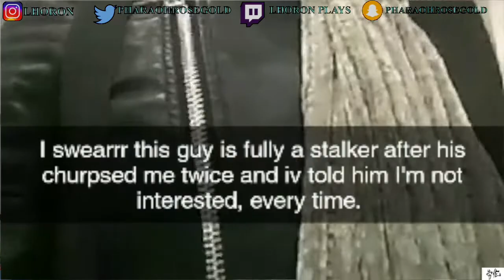MUCKBANG|||STALKED WHILST GROCERY SHOPPING!!!???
I was stalked whilst grocery shopping by some crusty guy.